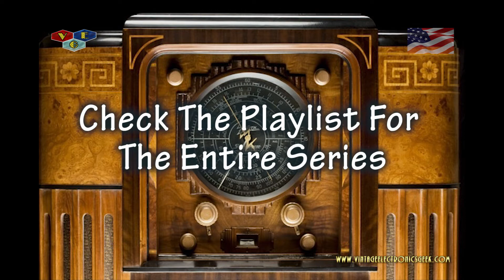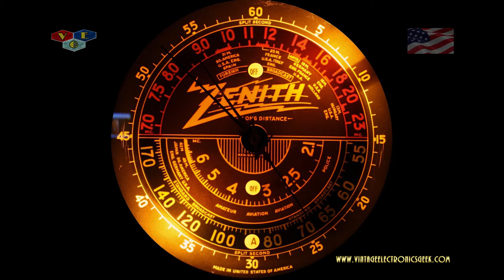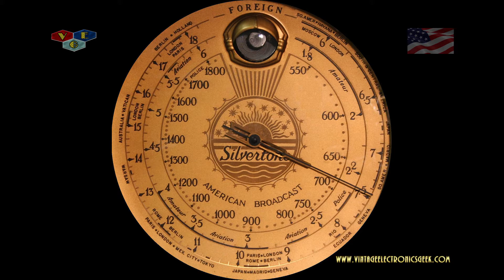The Cinnamon Bear - Episode 06 - Samuel Seal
The Cinnamon Bear Radio Show Episode 06. Original Aired: 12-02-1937. This Radio Show Runs From Nov. 26 thru Dec.25 Nightly. This Radio Show Is Intended For A Younger Audience. Check The Playlist For The Series.

VEG